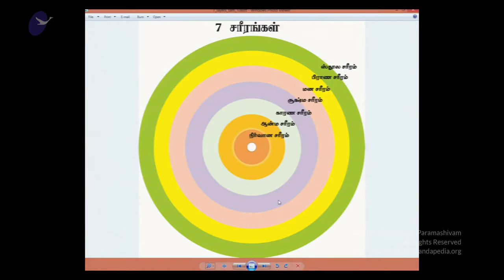கேட்கும் திறனின் சக்தியை அறிந்துக்கொள்ளுங்கள் பாகம் 3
நிகழ்ச்சி நிரல் - நித்ய கிரியா யோகா
தலைப்பு - கேட்கும் திறனின் சக்தியை அறிந்துக்கொள்ளுங்கள்
இடம் - ஆதி கைலாஸா, பெங்களூரு, கர்நாடகா, இந்தியா
தேதி - 23 ஜனவரி 2015

இந்த வீடியோ பதிவில் பகவான் நித்யானந்த பரமசிவம் அவர்கள் கேட்கும் திறனின் சக்தியை பற்றி மிக ஆழமாக விலகியுள்ளார் . கேட்கும் திறனின் மூலம் நமக்குள் இருக்கும் ஆன்ம சக்தியை விழிப்படையச்செய்யமுடயும் எனும் சத்தியத்தை நித்ய கிரியா யோகாவின் அறிமுக உரையில் மிக ஆழமாக விளக்கியுள்ளார்.